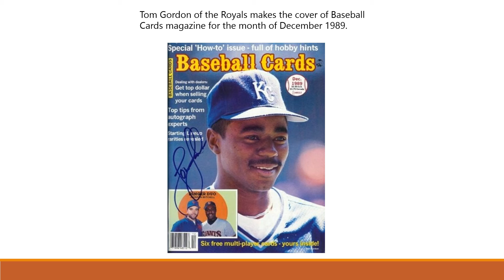Kansas City Sports History Video Channel December 7